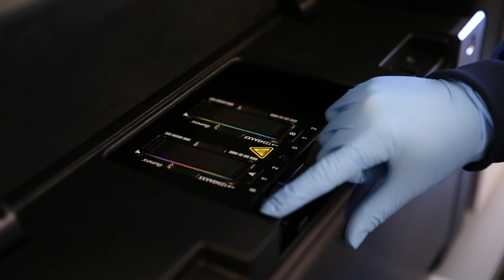Cluster generation and sequencing of libraries